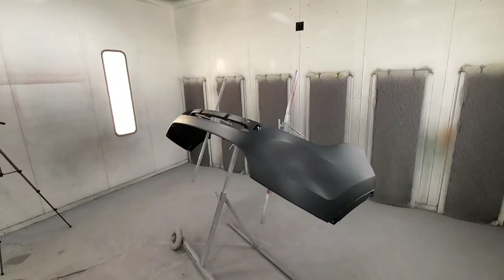UX '15 Ford Explorer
New bumper, center hood repair, blend fenders